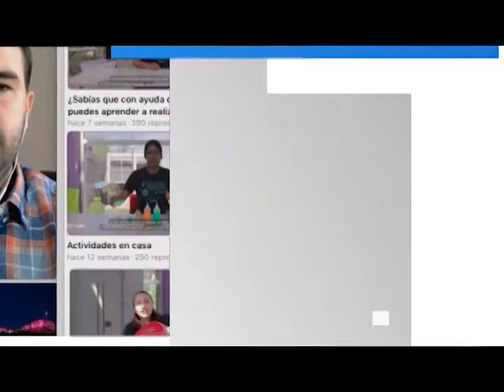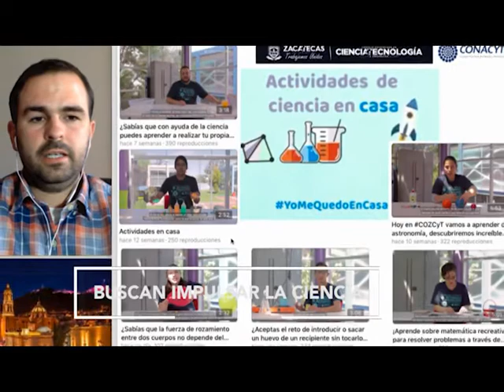FT BREVES 7 AGOSTO